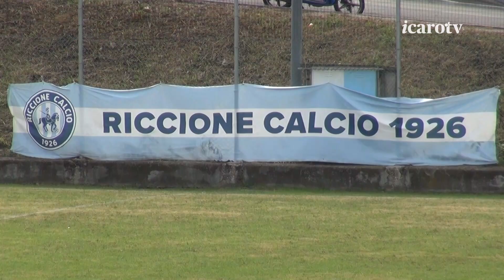Riccione Calcio 1926-Young Santarcangelo 2-2, il dopogara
Riccione Calcio 1926-Young Santarcangelo 2-2, il dopogara a cura di Roberto Bonfantini con le interviste all'allenatore del Riccione Calcio 1926, Marco Bucci, all'allenatore del F.C. Young Santarcangelo, Davide Nicolini, al centrocampista del Riccione Calcio 1926 Alessio Cangini e all'attaccante dello Young Santarcangelo Umberto Semeraro.